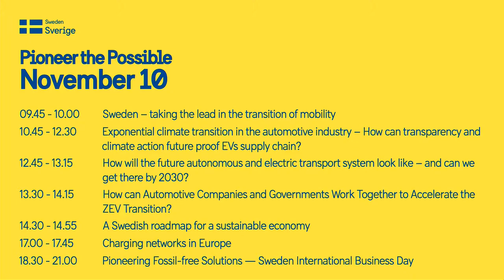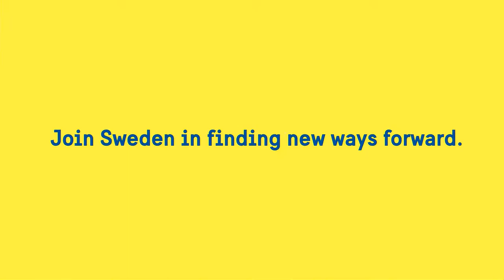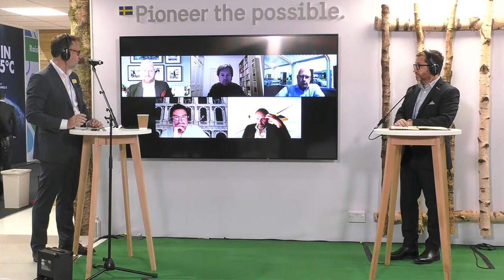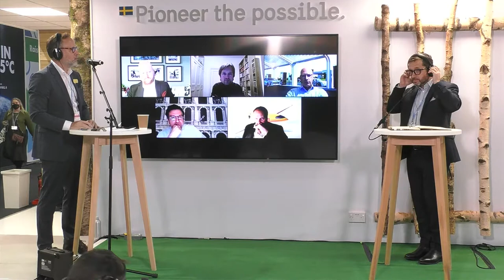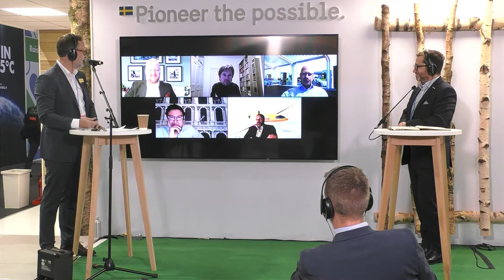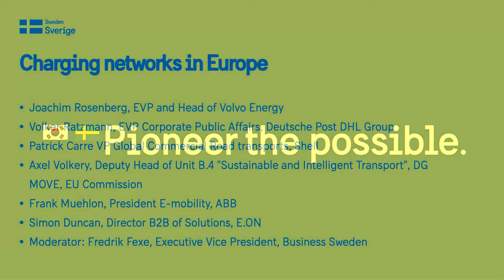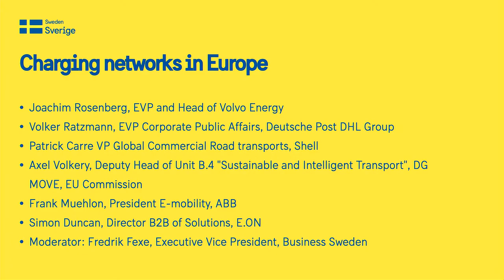Charging networks in Europe | COP26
The industry transition holds many challenges, and charging networks for trucks are of crucial importance in reaching our climate goals in the transport sector. This event will focus on the challenges policy makers and industries are facing in deployment of the charging infrastructure. Challenges like the roles policy makers and industries need to play, new partnerships, opportunities and challenges with the new eco systems and how we jointly can speed up the implementation.

Speakers:
• Joachim Rosenberg, EVP and Head of Volvo Energy
• Volker Ratzmann, Volker Ratzmann, EVP Corporate Public Affairs, Deutsche Post DHL Group
• Patrick Carre VP Global Commercial Road transports, Shell
• Axel Volkery, Deputy Head of Unit B.4 "Sustainable and Intelligent Transport", DG MOVE, EU Commission
• Frank Muehlon, President E-mobility,  ABB
• Simon Duncan, Director B2B of Solutions, E.ON

Moderator:
• Fredrik Fexe, Executive Vice President, Business Sweden

Location:
Swedish Pavilion